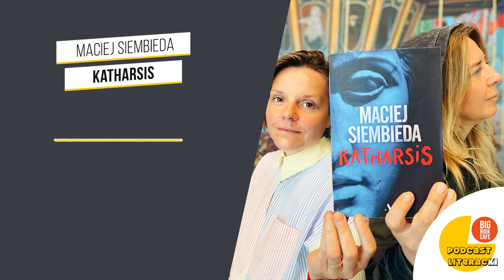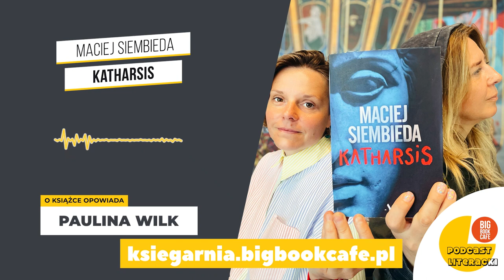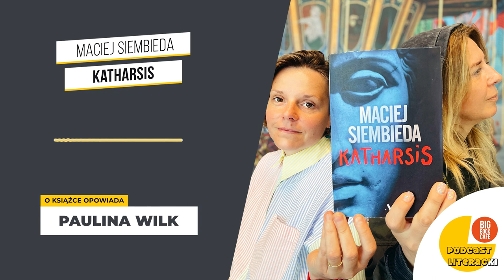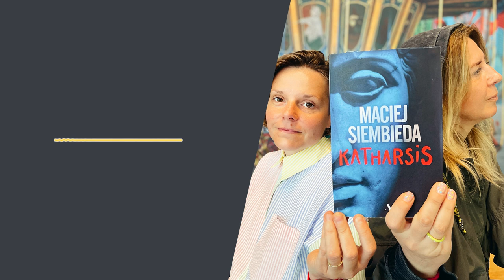"Katharsis" Maciej Siembieda. Książka w pięć pytań. Podcast literacki Big Book Cafe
"Katharsis"
Maciej Siembieda.
Książka w pięć pytań.
Podcast literacki Big Book Cafe - Odcinek 46
Seria specjalna podcastów realizowana razem z RadioJazz.Fm.

Paulina Wilk odpowiada na pytania o nową powieść Macieja Siembiedy, Opowiada o rozmachu, z jakim pisze autor, osadza akcję pomiędzy Grecją, a Polską i Egiptem. Między greckimi wioskami w górach, a przedwojenną Gdynią, Wyspą Wolin i Sudetami. Jak zawsze wspaniale odsłania tajemnice polskiej historii i jej mało znane epizody. Z biglem i werwą ożywia klimat przedwojennej Gdyni, w której rodzą się pierwsze nielegalne kariery i rosną królowe półświadka, takie jak przemytnik o ksywie "Sacharyna" czy siejący postrach na ulicach skłonni do bójki i rabunku "bagienni boje". Siembieda rozciąga akcję na kilka dekad, świetnie pokazuje wpływ wielkiej i bezplitosnej historii XX wieku na ludzkie życia, dramaty, osobiste wybory. Jest w tej powieści coś z greckiej tragedii, ale także wiele ulubionych elementów fanów powieści sensacyjnych, jest wreszcie tajemnica, wokół której snuje się ta wielopokoleniowa opowieść. Tajemnica, którą Siembieda inkrustuje wieloma aryciekawymi epizodami, detalami i portretami ludzi, z którymi czytelnik zdąża się zaprzyjaźnić. To gratka dla entuzjastów literatury gatunkowej, ale też dla wszystkich wymagających czytelników powieści.

Z Maciejem Siembiedą spotkasz się na Big Book Festival w Warszawie.
Program: bigbookfestival.pl/